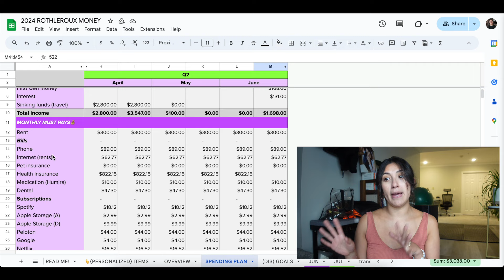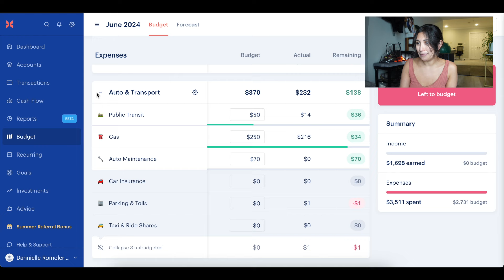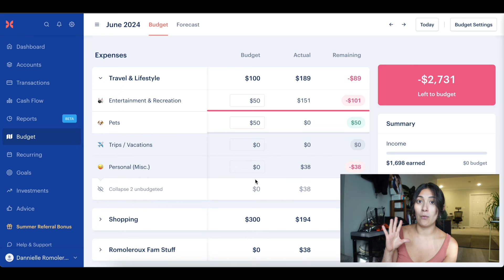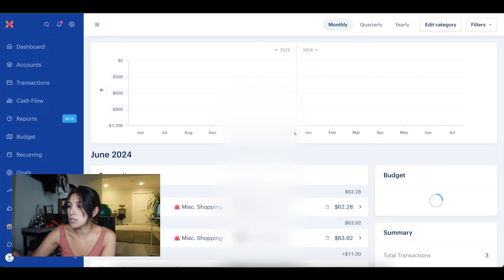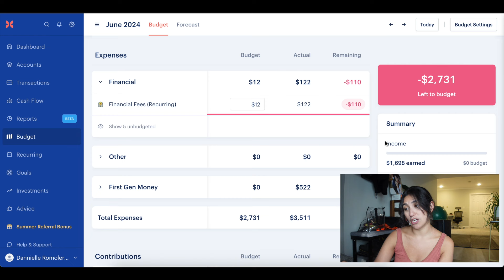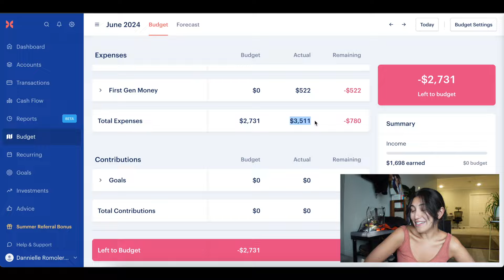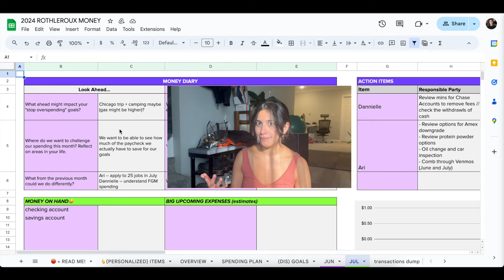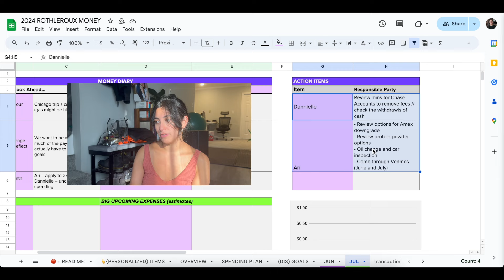JUNE SPENDING RECAP | first paycheck after 11 months of unemployment | spending within our values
June was a great month for us -- good news, celebrations, and surprise paycheck! Things are also looking up for us in the spending category, and I'm pretty sure it has something to do with the fact that we did ZERO traveling + started experimenting with new recipes at home!